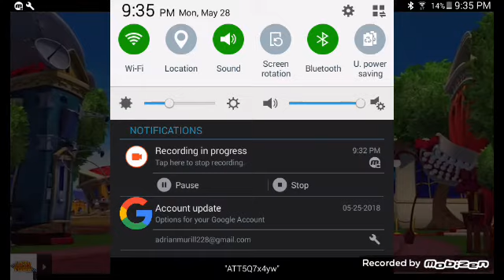Top 3 lazy town songs ft/lazy town lazy town lazy town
Adrianstudios/inc/copyright2018